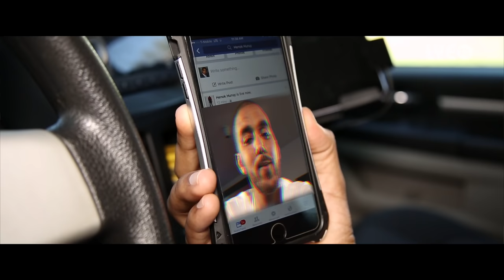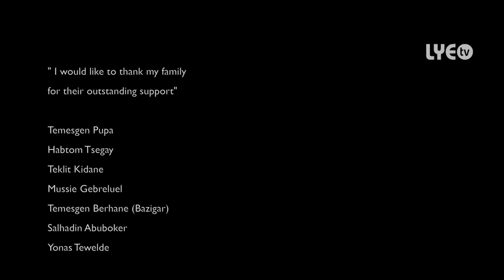LYE.tv - Henok Huruy - Snit | ስኒት - New Eritrean Music 2016